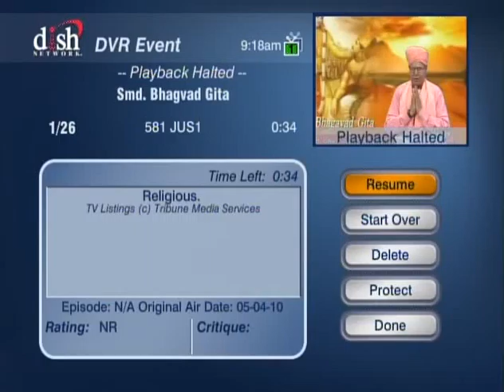HH Sankhya Swami Maharaja 1B Gita lecture in America.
Walk meditatively talk eat drink do sleep meditatively, your whole life is meditation just learn how to, enter in this video to watch may you get answer. jai gopal.